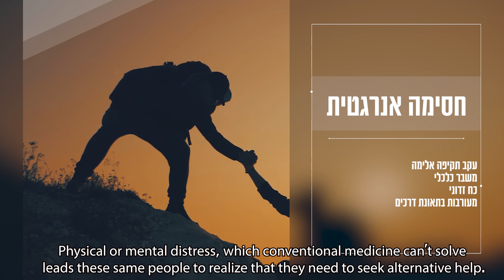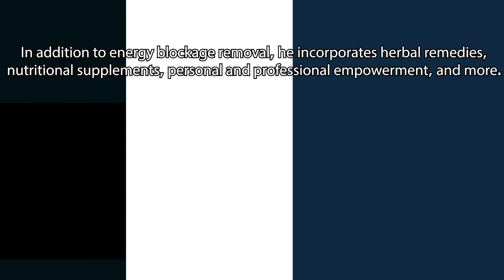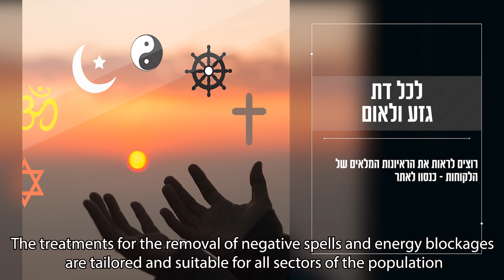הוצאת כישוף ומאוגיה שחורה על פי הקבלה המעשית שמואל זהר ינאי